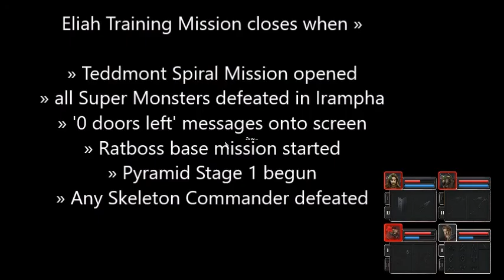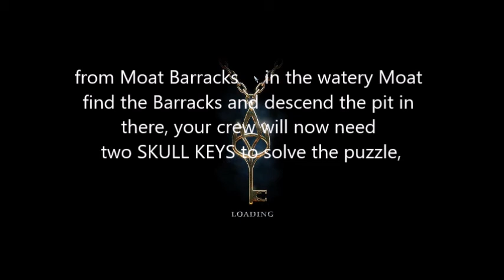Kamaulk : the 3rd Training Mission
Legend of Grimrock II
first there was Hamms
then Chaghodly
and finally Eliah, which is the best? BONUS MISSION: Ratboss Base!